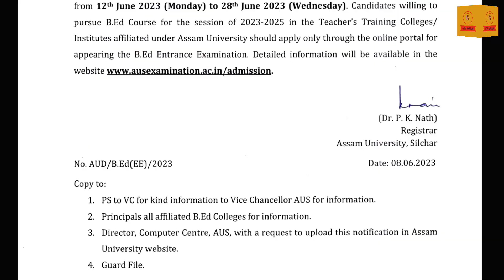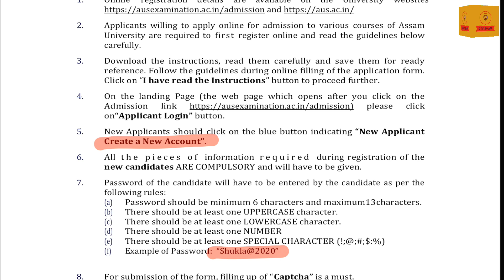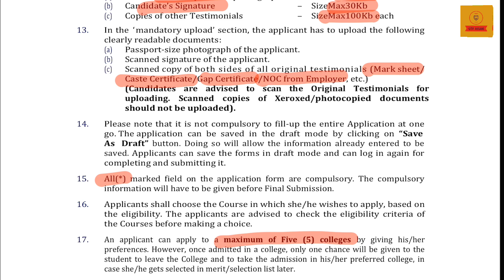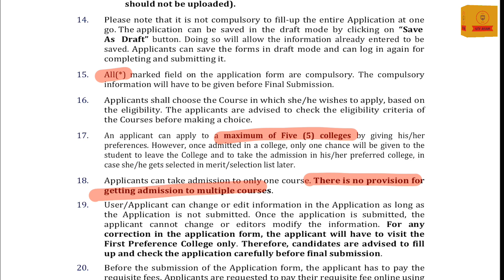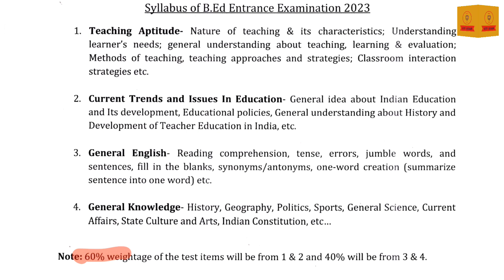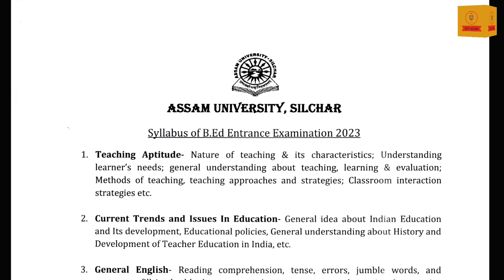Assam University B.Ed. Admission 2023 | Apply Now